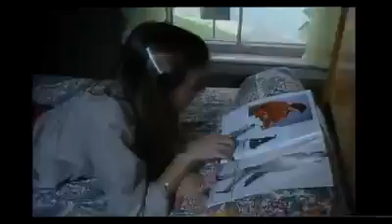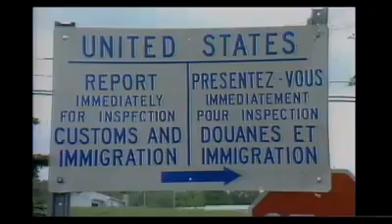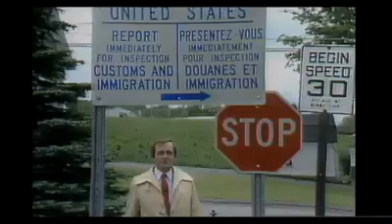RockIsland Derby Line border 1980